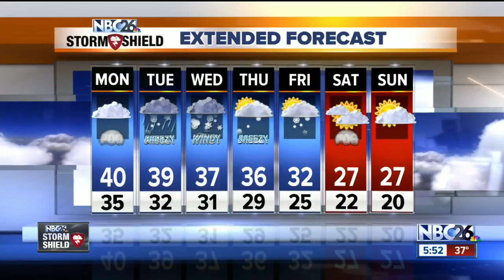Winter Weather For Tuesday Night